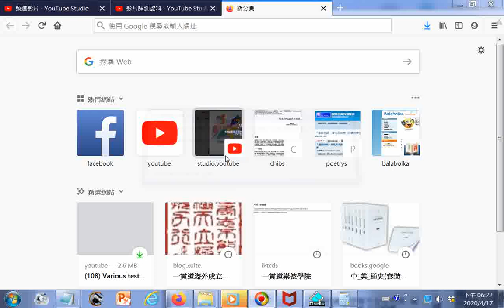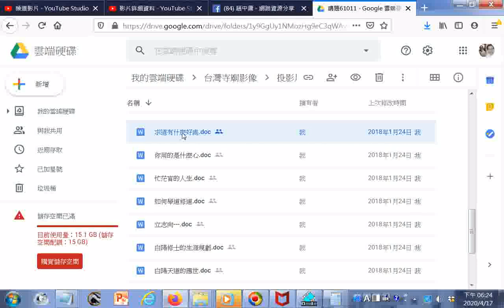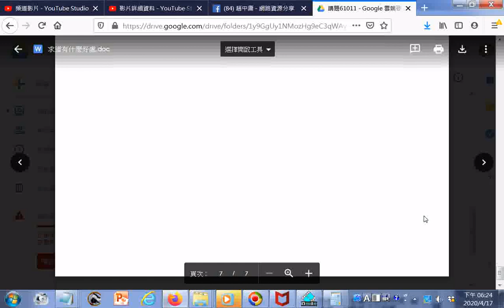道場講師可參考的投影片資料夾網址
網路資源分享
2019年11月12日

學習檔案分享(提供雲端硬碟檔案影音圖文分享共用連結網址--資料夾為主)分享民間善書檔案(免費下載)資料夾在雲端資料夾的網址: 1birdh_text(good-book-word)很多勸善書籍的內容含觀世音傳與地獄遊記英文版